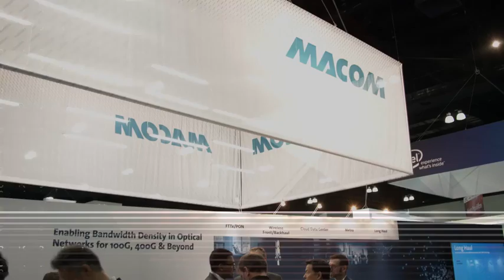MACOM ON OPTICAL CONNECTIVITY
MACOM's Vivek Rajgarhia, vice president and GM of Lightwave Networking Components, discusses MACOM's complete solution of innovative technologies and products that have achieved success in the PON access market, as well as in Long Haul, Metro and DCI networks with 100G to 400G technology.